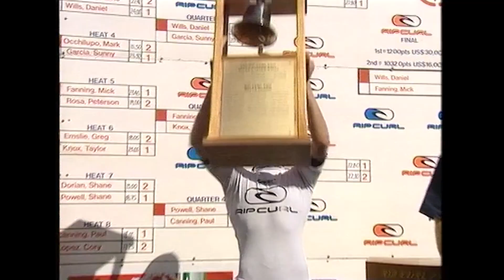Mick fanning and Rip Curl sign contract till 2029